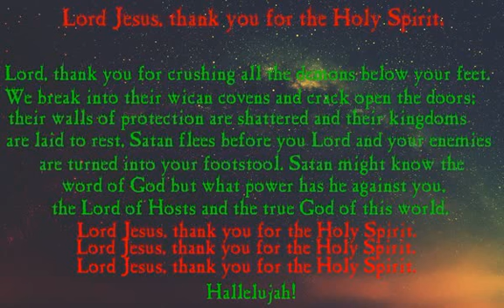Sacred Warrior - God Rest Ye Merry, Gentlemen!